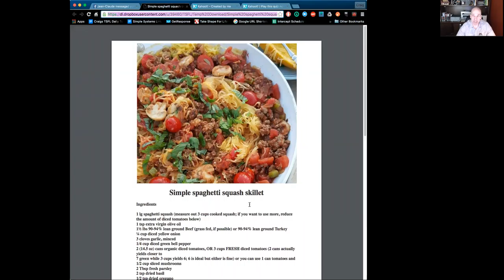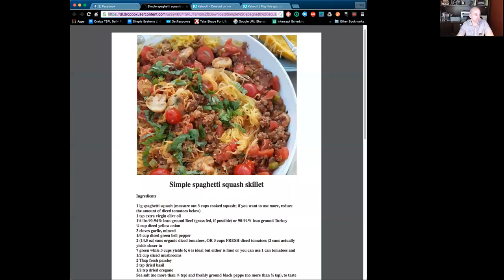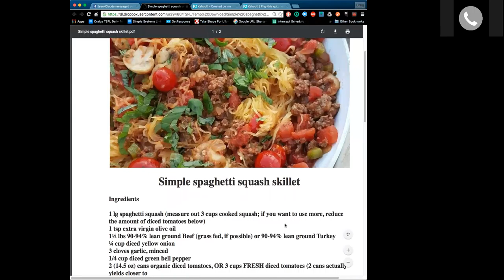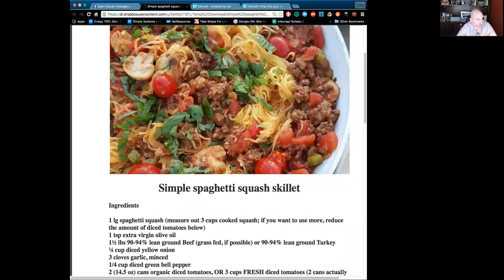4:19:16 Heathy Huddle Recipe Simple spaghetti squash skillet